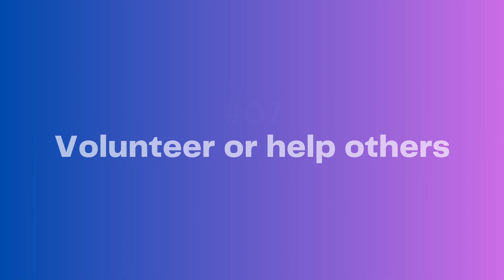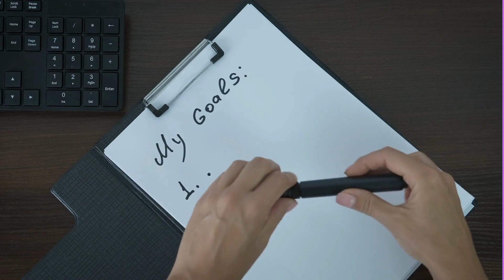How To Build SELF CONFIDENCE In Urdu | 15 Tips To Boost Your Self Confidence In Urdu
Assalam o alaikum, dear friends! My goal is to provide you with a variety of information that you may not be aware of, that can be incredibly helpful and enlightening. By doing this you will get timely updates on all my upcoming content.
how to build confidence in urdu
confidence
how to become confident
how to increase self confidence
how to
confidence in urdu
how to become confident in urdu
self confidence in urdu
how to build self confidence in urdu
how to be more confident
self confidence in hindi
tips to build self confidence
how to increase confidence
25 tips to boost your self confidence
25 tips to boost your self confidence in hindi
tips to boost your self confidence
self confidence
tips to boost your self confidence in hindi
boost your self confidence
boost your self confidence in hindi
how to be confident
boost confidence
confidence tips
how to boost self confidence
confidence